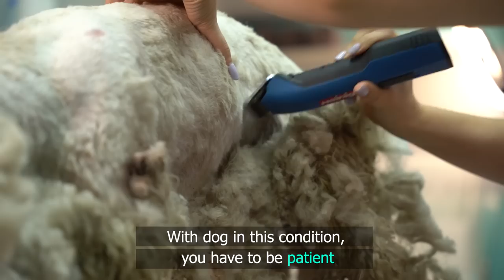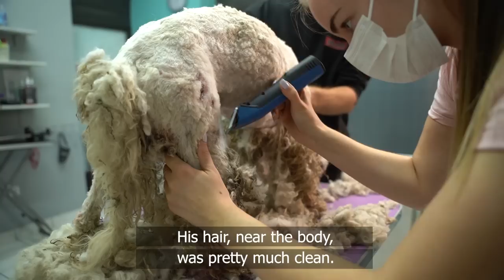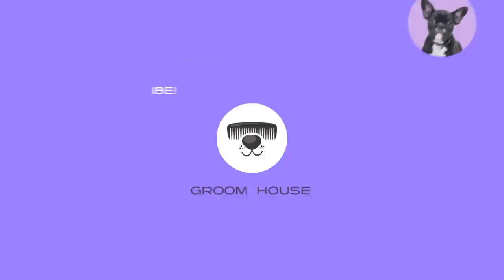Street DOGS has ATTACKED him and vet DOESN'T wanted to treat all these injuries before bathing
Groom House Production ©️

Just like i said in the video, vet doesn't wanted to treat all these injuries before bathing,
and we apsolutly agree with him because these wounds could be infected with all that dirt and mud.
It is much easyer and healthy to treat clean wound.

After street dogs attack, this brave Rocky Balboa is alive and probably will be ok.
I hope that we will make the update of this dog after few months.

🔴 Chapters:
0:00 Intro
00:57 Grooming salon
01:36 Shaving off the hair
04:00 Bathing
04:49 Drying and shaving again
06:23 Scissors